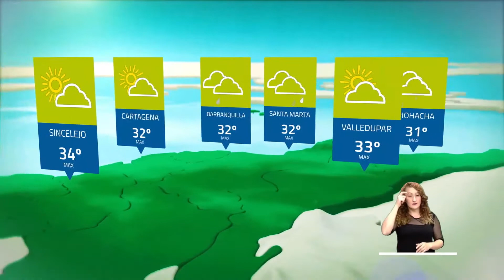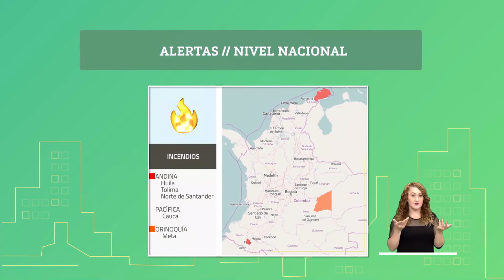Pronóstico del tiempo - Tarde viernes 25 de septiembre de 2020